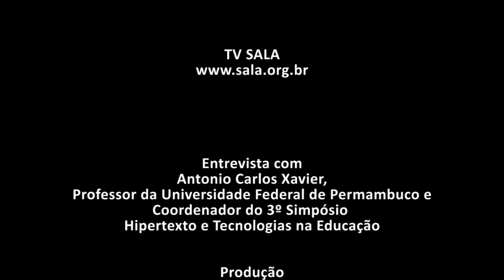Hipertexto: o que é isso?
Novos tempos, novas formas de comunicações, novos enunciados discursivos. O professor Xavier (UFPE) esclarece como acontecem esses novos caminhos da linguagem, que tem gerado grupos de estudos como o NETHE e associações como a ABETHE.